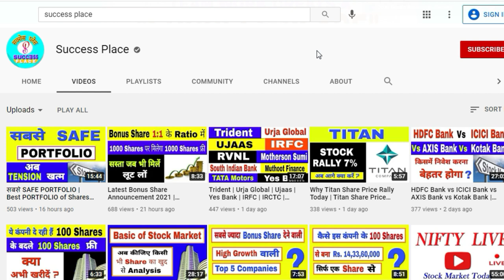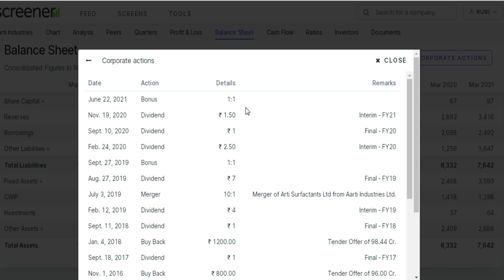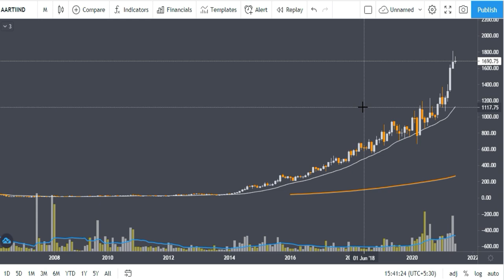Latest Bonus Share Announcement 2021 | Upcoming Bonus Shares 2021 | Bonus Issue of Shares 2021